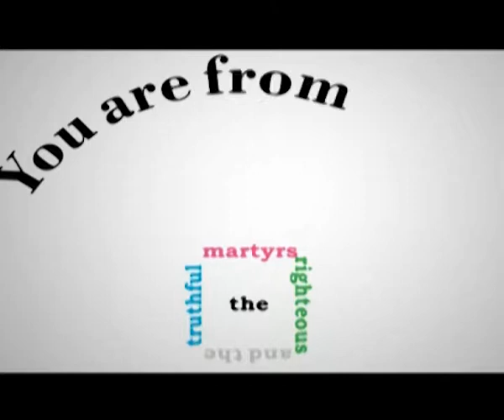What is Jannah (Paradise) ll Spoken Word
A spoken word explaining what Jannah (Paradise) is.

The Dawah Project is an Islamic education charity registered in the UK. We provide Islamic knowledge primarily through the media.